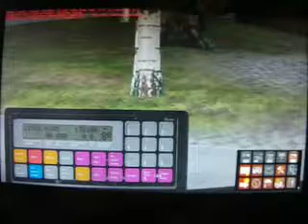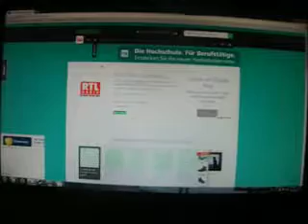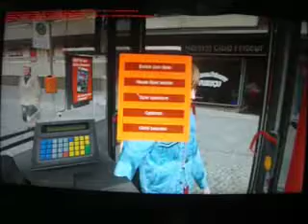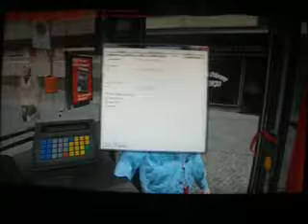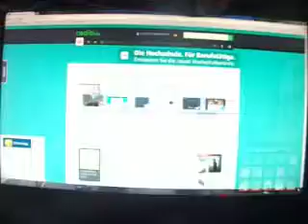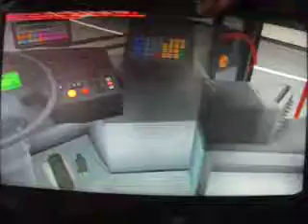Omsi 2 Folge 29 Ich hab mich erschreckt